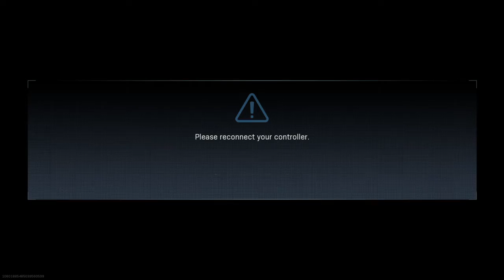Call of Duty®: Modern Warfare®_20201028173009